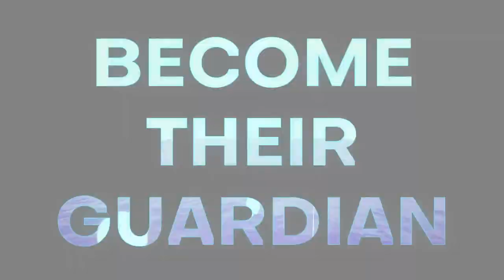The Companion - Official Nintendo Switch Announcement Trailer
Explore the magical world of The Companion in this announcement trailer for the upcoming single-player narrative and exploration game. In The Companion, discover a story of mystery, intrigue, and adventure playing as an animal in the spiritual realm.